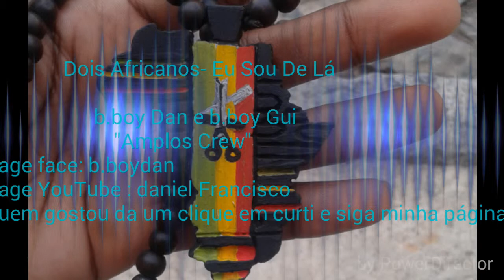Dois Africanos - Eu Sou De Lá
Música da banda Dois Africanos -Eu Sou De  Lá
com vídeo clipe de dança break dance com b.boy dan e b.boy Gui "Amplos Crew "  de Belo Horizonte -minas gerais Brasil
gosto? clique em curti.